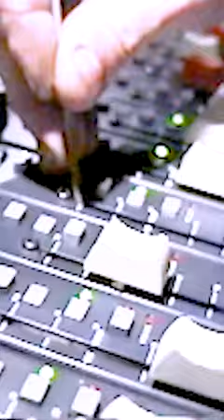More Headroom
Digging though some old videos and found this useful advice from back on Sonic Youth Dirty tour in 1992.